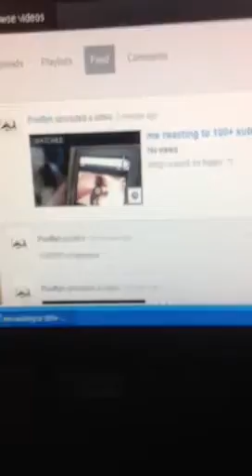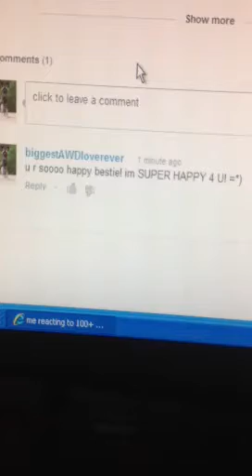Congratulations Pooflyn 2